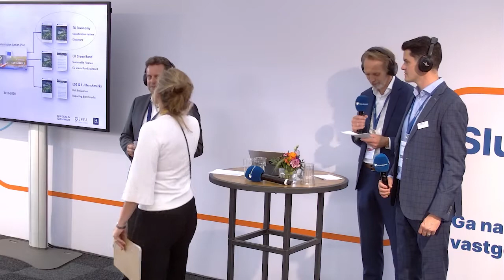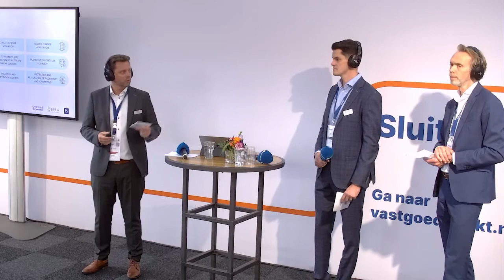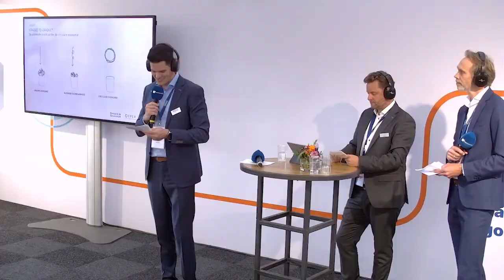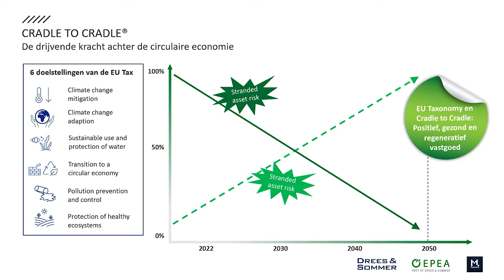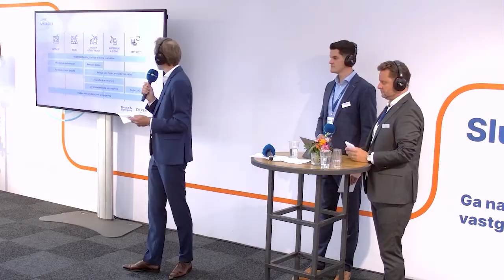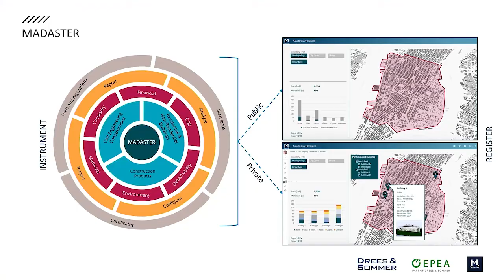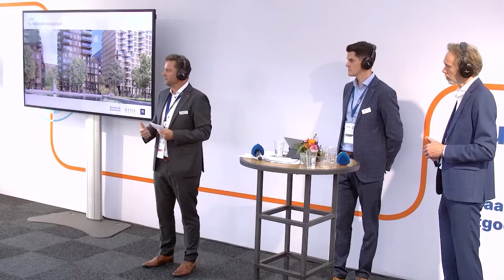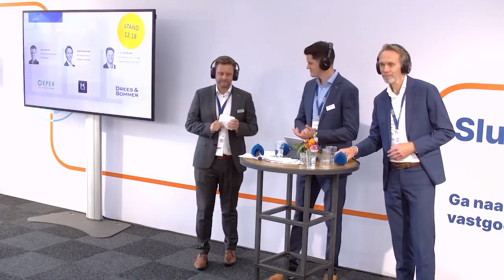PROVADA 2022: EU taxonomie en vastgoed: begin nu en anticipeer op de toekomst.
Stapsgewijs wordt de EU Taxonomie, bedoeld om een kwantitatief oordeel te geven aan groene investeringen, ingevoerd. Dit heeft ook grote impact op de bouw- en vastgoedsector. Adviesbureau Drees & Sommer legt samen met EPEA en Madaster uit hoe beleggers, ontwikkelaars en gebouweigenaren met die taxonomie om kunnen gaan en op deze manier de circulaire economie
kunnen omarmen. De aanpak biedt mogelijkheden om nu al op toekomstige regelgeving in te spelen en ambities en mogelijke tussenstappen te formuleren

Met:
Elger Groenland (Drees & Sommer)
Vince Limpens (EPEA)
Jeroen Broersma (Madaster)

Organisatie Drees & Sommer samen met EPEA en Madaster